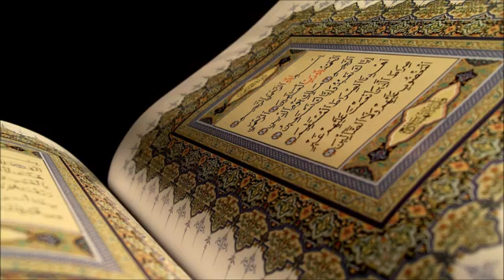Sura 106.Quraysh-Kurejšije[Meka]-4 ajeta